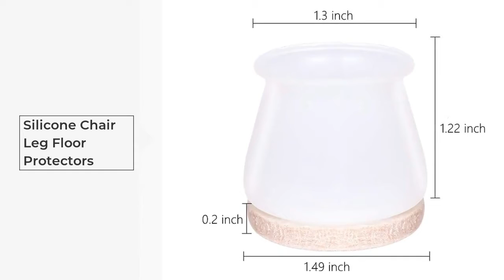Silicone Chair Leg Floor Protectors Furniture Leg Caps with Anti-Slip Pads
Silicone Chair Leg Floor Protectors Furniture Leg Caps with Anti-Slip Felt Pads.

5.silicone chair leg protectors, this one is a great product for your daily life. Durable and Reusable. The chair leg covers are suitable for chair leg size of 1.1-1.5 inches. Customer satisfaction is our greatest pursuit. We are try our best to providing best floor protectors and service for you.